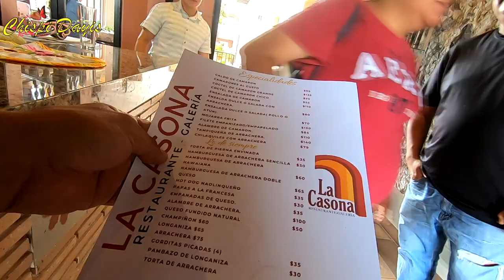NAOLINCO EN UNA TARDE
UN VIAJE A NAOLINCO DONDE DESCUBRIMOS UN BONITO LUGAR PARA COMER CHISPIAMIGOS ESPERO LES GUSTE ESTA AVENTURA.